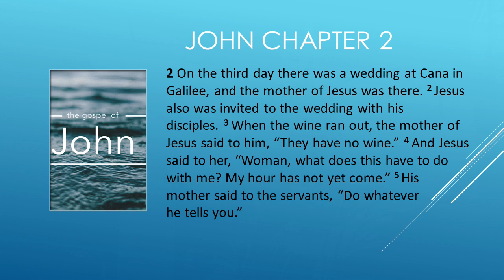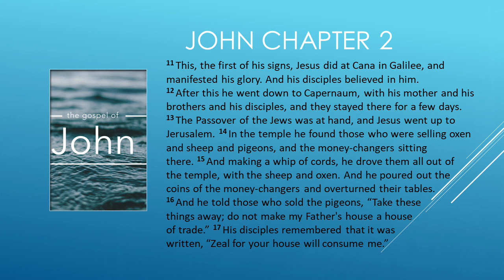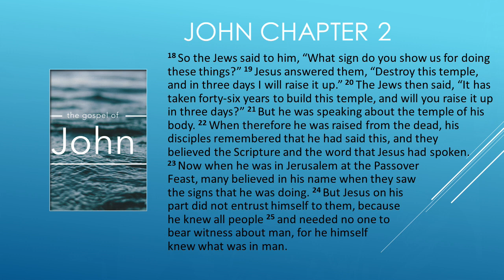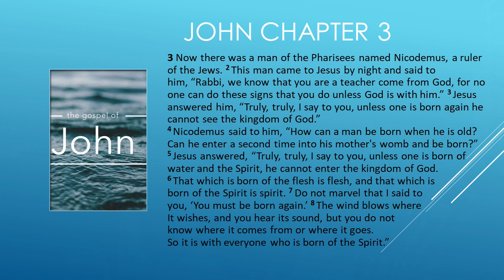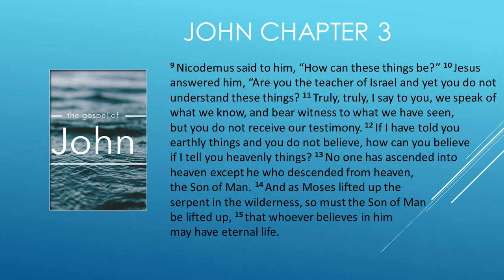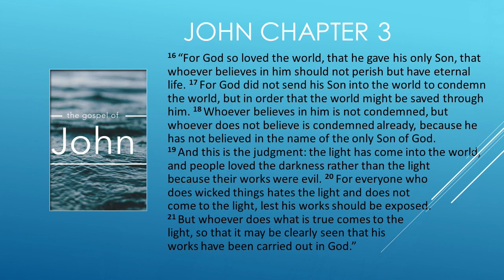Faith at home with Pastor May 14, 2023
Bible Study on the Gospel of John